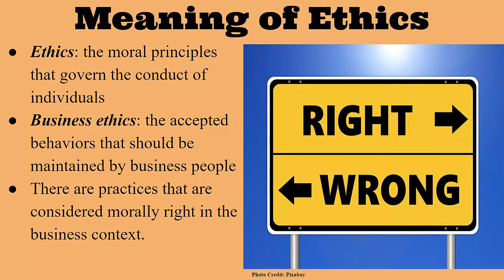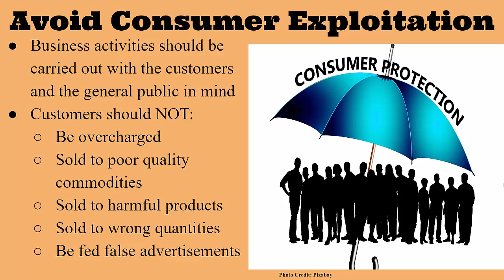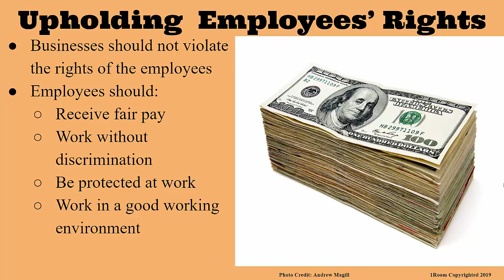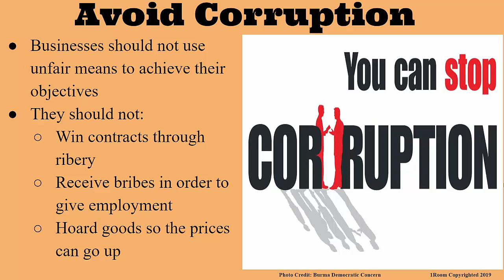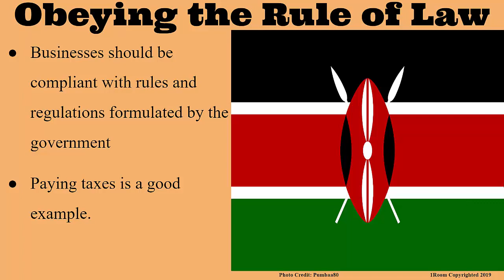1Room Kenya KCSE Business Studies Form 1 Lesson 21: Ethical Issues in Business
1Room Kenya KCSE Business Studies Form 1 Lesson 21: Ethical Issues in Business